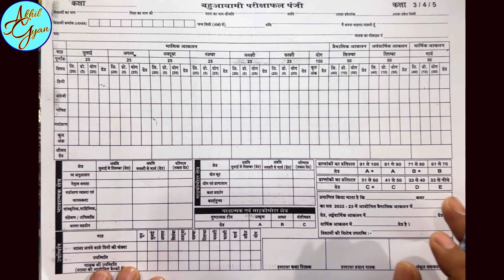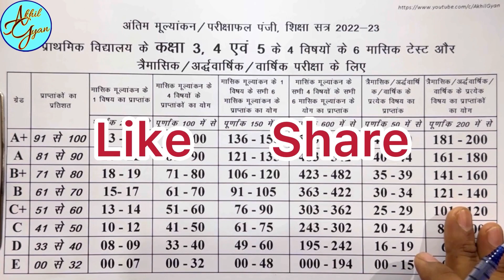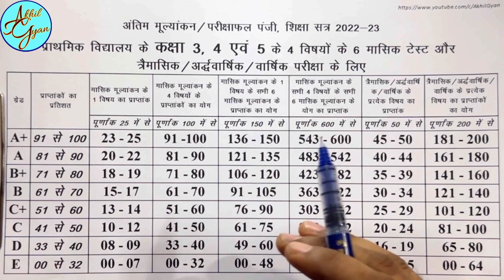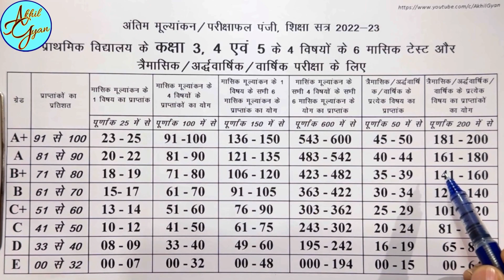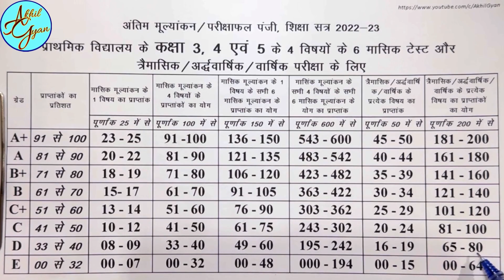Class 3 to 5 | mulyankan panji kaise bhare | grade kaise bhare | grade chart bahu ayami masik aklan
अंतिम मूल्यांकन पंजी/परीक्षाफल पंजी/फर्द में आकलन के नंबरों को ग्रेड में बदलने के लिए सहायता हेतु प्रपत्र डाउनलोड करने के लिए यहाँ क्लिक करें

बहुआयामी प्रगतिपत्र और मासिक आकलन के प्रश्नों के ब्लूप्रिंट के लिए यहां क्लिक करें

कक्षा 6, 7 एवं 8 के लिए इस लिंक पर क्लिक कर वीडियो देख सकते हैं

Hello
Hindi k is youtube video me maine chhattisgarh me class 3, 4, aur 5 ke students k bahuaayami pragatipatra 2022-23 hetu masik aklan ke sath hi traimasik, ardhwarshik aur varshik pariksha ke ankon ke adhar par parikshafal/antim mulyankan/aklan panji kaise banaye aur grade kaise likhe ise farmula aur farmat k madhyam se batane ka prayas kiya hu.

आप वीडियो जरूर पूरा देखिएगा, मुझे आशा है की यह वीडियो आपको अच्छी लगेगी और आपके लिए उपयोगी होगी। यदि वीडियो अच्छी लगे तो Like और share करते हुए, इसी तरह के और वीडियो के लिए चैनल को अवश्य ही Subscribe कर लेंगे, जिससे सभी वीडियो के notification आपको वीडियो अपलोड होते ही मिले। .

Mere is channel par aapko competative exams ki taiyari ke liye subject wise video milenge aur mobile, computer se related tricks ke sath hi education, technology aur entertainment ke video hindi me dekhne ko milengi.